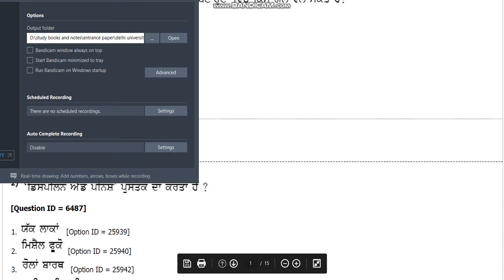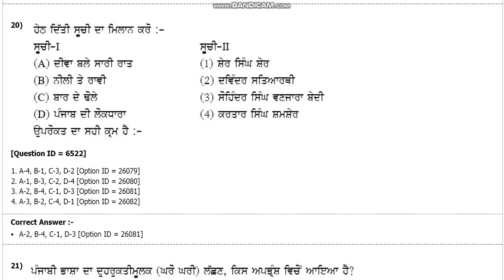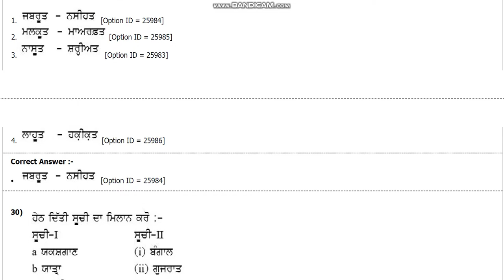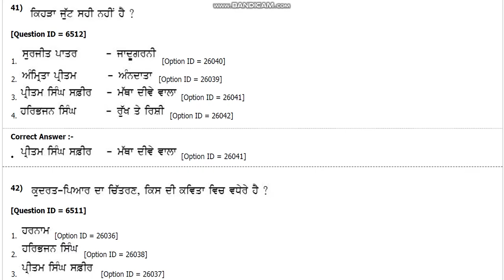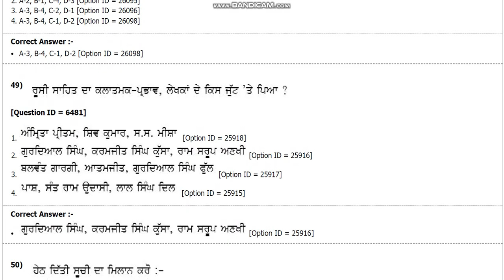DU MPhil PhD in panjabi entrance paper 2018 by hitesh kumar